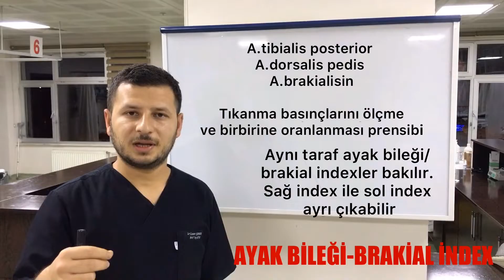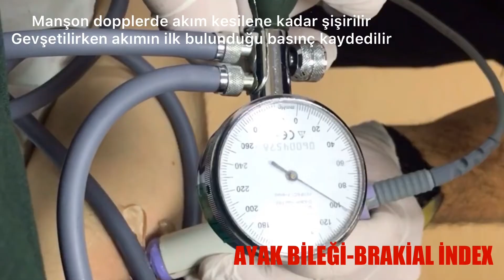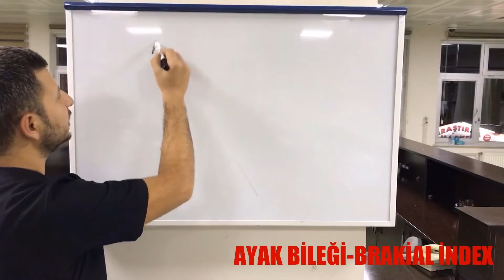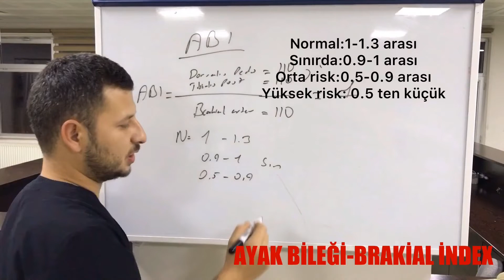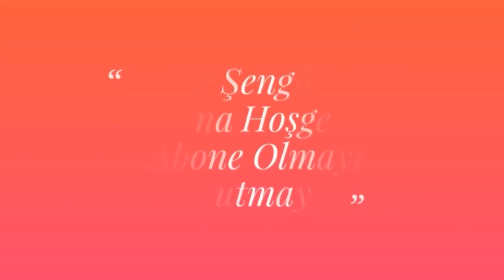AYAK BİLEĞİ-BRAKİAL İNDEKS ÖLÇÜMÜ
ANKLE (AYAK BİLEĞİ)-BRAKİAL İNDEKS ÖLÇÜMÜ ACİL SERVİSLERDE KOLAYLIKLA ÖLÇÜLEBİLEN BİR YÖNTEMDİR.PERİFERİK ARTERDE HERHANGİ BİR PATOLOJİ OLUP OLMADIĞINI DEĞERLENDİRMEK İÇİN KULLANILIR.

(VİDEOLARIMIZ GÜNCEL TIP KAYNAKLARINDAN BİLGİ AMAÇLI OLUP KLİNİK KARAR VERME VE UYGULAMA SAĞLIK PROFESYONELİNİN KENDİ İNSİYATİFİNDEDİR)